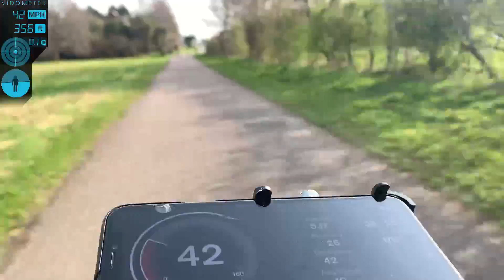KSC Ride out don’t look back